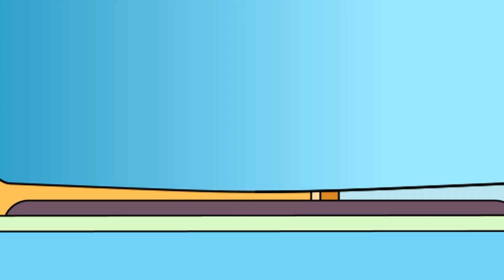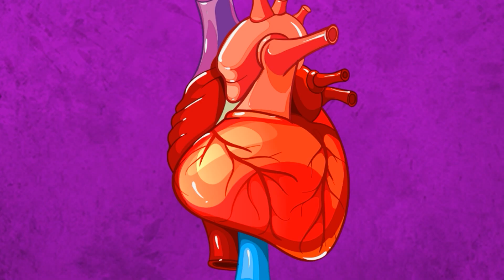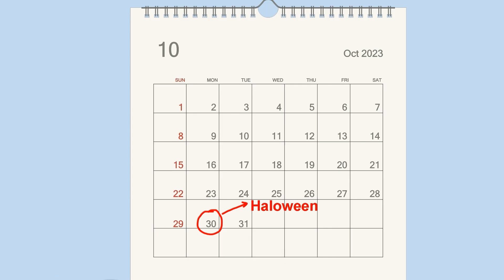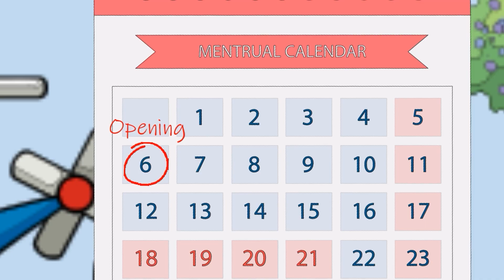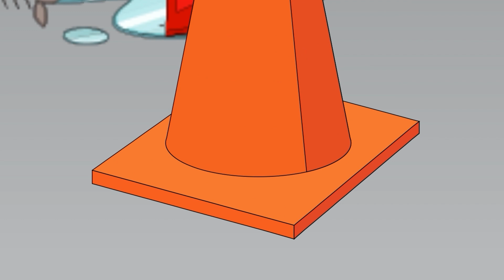Daddy Pig Is A Good Husband | Peppa Pig Funny Animation